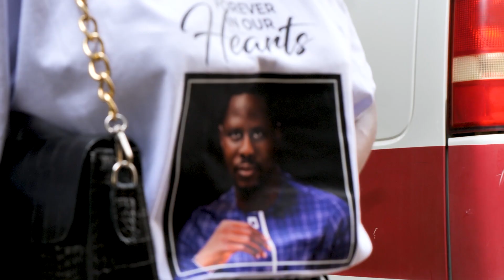Funeral Event for Pastor Dr Olufemi Osideko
the highlights of the funeral and interment of Pastor Dr Olufemi Osideko, hosted by the Capital Assembly Abuja on Friday 7th of July, 2023.